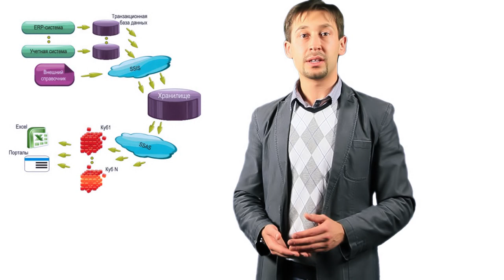Алексей Колоколов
Презентация проекта Телеком аналитика